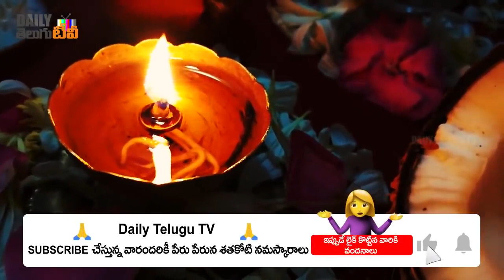సోమ అమావాస్య రోజు ఈ నామం చదివినా ఈదీపం పెట్టినా Chaganti koteswara rao AMAVASYA speeches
Chaganti koteswara rao AMAVASYA speeches dailytelugutv